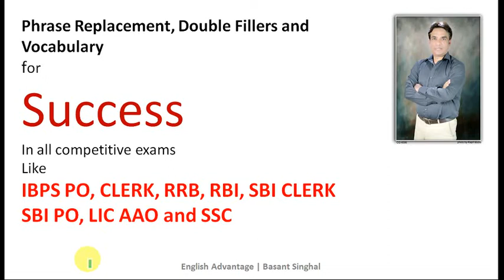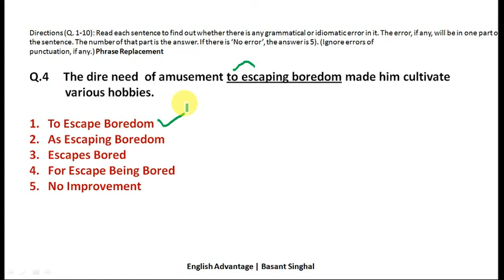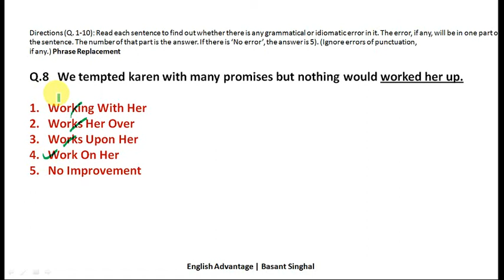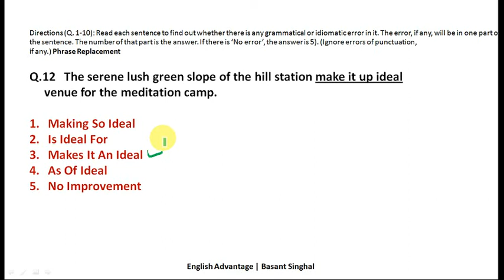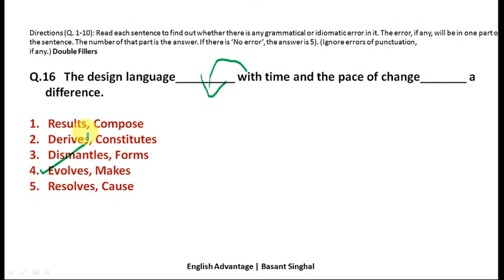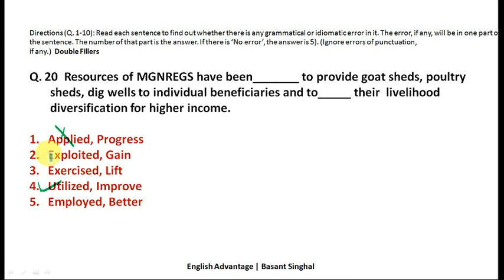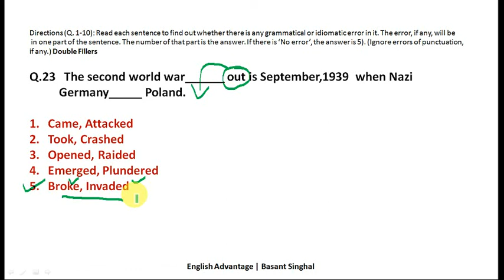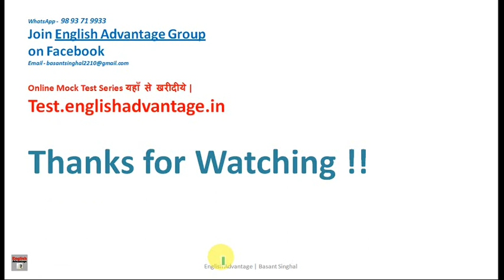Bank Clerk/PO | DEMO CLASS 4 | Latest Pattern Phrase Replacement | Fully Solved & Explained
Hi Friends,
Buy the Best Vocabulary E-Book for All Competitive Exams here
10 E Books Rs.300/-